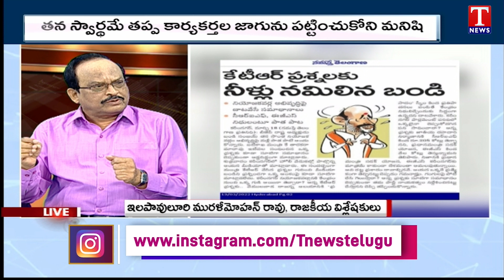Varthalu Vasthavalu Part - 3 | Minister KTR Comments on BJP MP Bandi Sanjay | 19-03-2022 | T News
Varthalu Vasthavalu Part - 3 | Discussion on Minister KTR Comments on BJP MP Bandi Sanjay | 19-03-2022 |